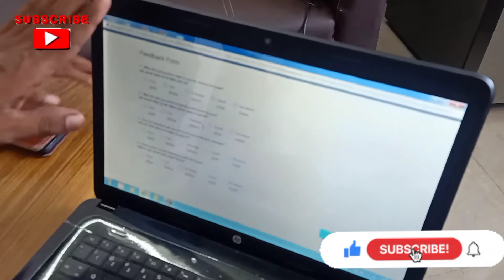AKTU Exame Me cheating (नकल) इस तरह से कर सकते है